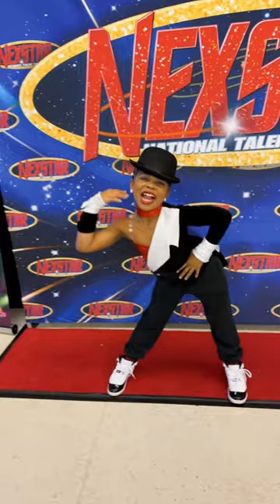Where they at ?